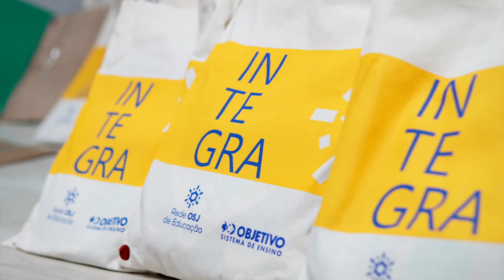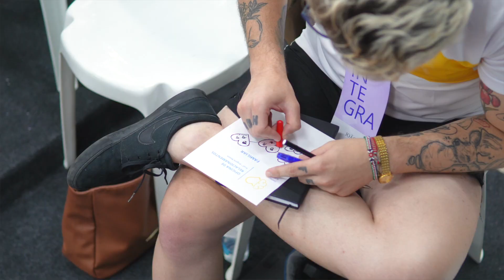Reviva os momentos inesquecíveis do Integra de Verão 2024!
Este evento, foi cuidadosamente planejado para acolher e inspirar nosso dedicado time de educadores, trouxe dois dias repletos de sorrisos, aprendizado e emoção. Vamos juntos recordar esses instantes especiais que fortaleceram nossa comunidade educacional!